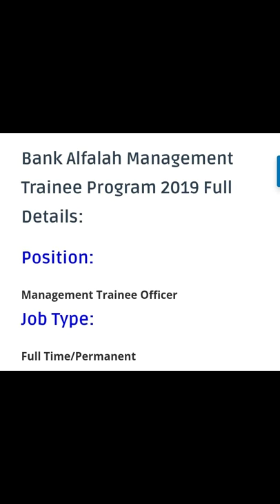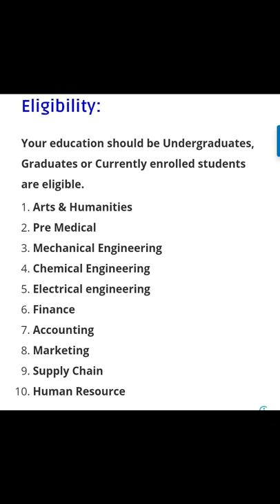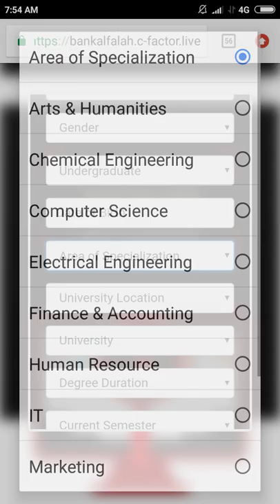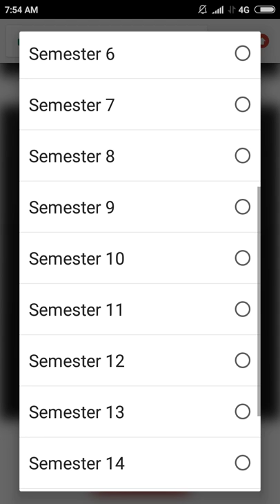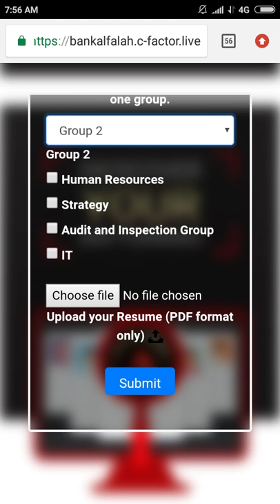Bank Alfalah jobs 2019 | Alfa lead management trainee programme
Hello everyone
Bank Alfalah announce latest opportunity for male and females of Pakistan. Bank is going to announce management trainee programme for fresh graduate. U can apply online for this programme. In this video u can get complete detail of this job.